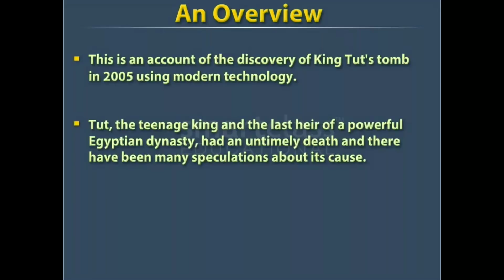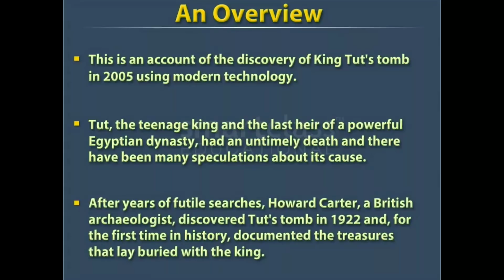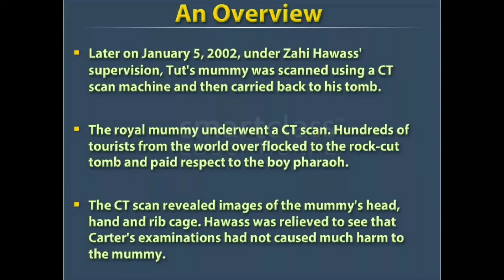Discovering Tut - The Saga Continues - Overview And About The Author - CBSE Class 11 - HORNBILL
Discovering Tut: The Saga Continues - Overview And About The Author, Summary!
CBSE CLASS 11 HORNBILL TEXTBOOK

From Team
QualityEdu